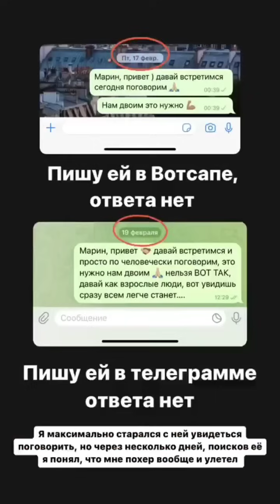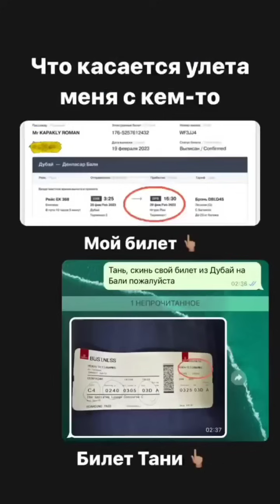Капаклы про Марину